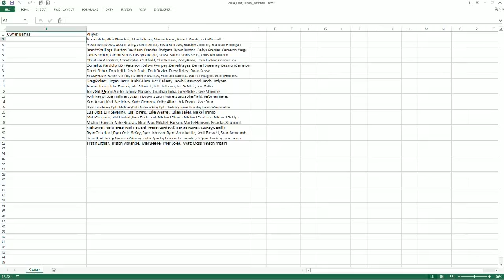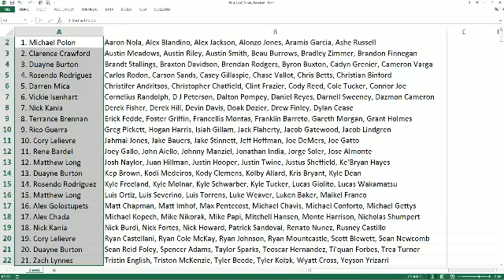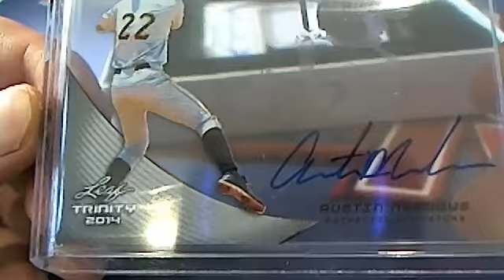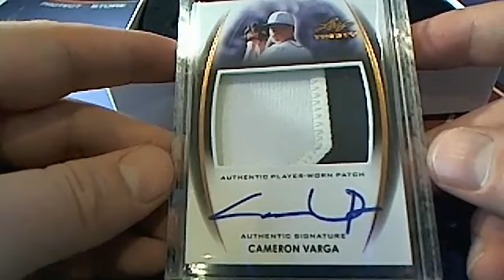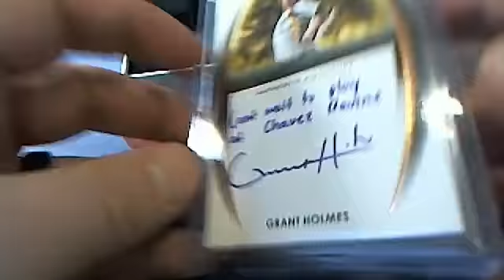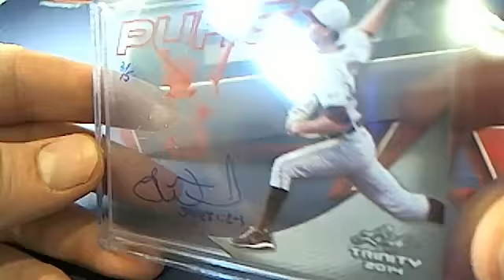2014 Leaf Trinity Baseball Box 2594